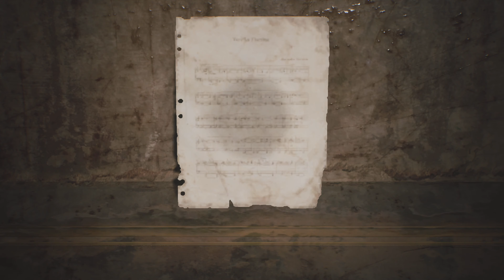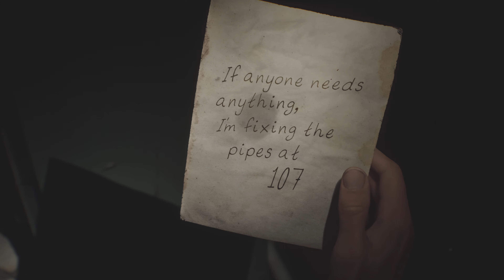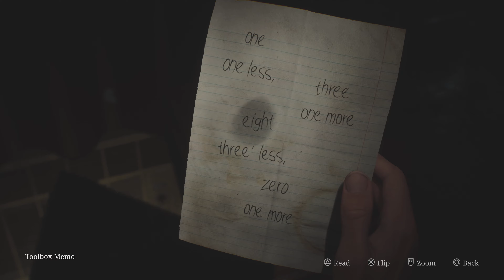Silent Hill 2 | Part 4